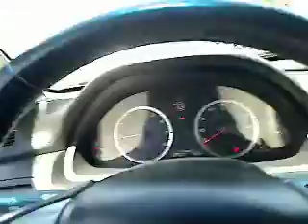2008 Honda Accord - Sedan San Antonio TX H121725A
2008 Honda Accord EXL - Stock#: H121725A

Gunn Honda
14610 IH-10 W

New Inventory!!